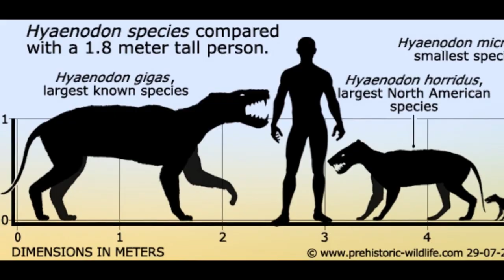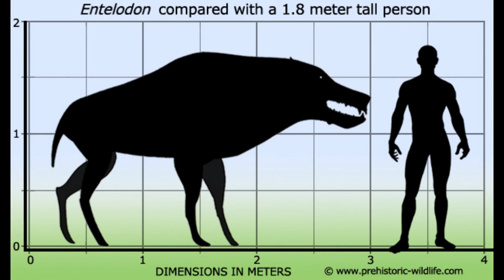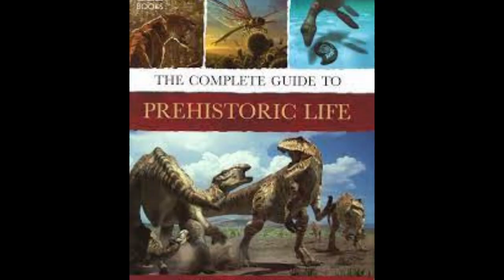Walking With Beasts - Episode 3 - Land of Giants - Review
13+ Viewers only.

To celebrate its 20-year anniversary, I am reviewing the BBC documentary series: Walking With Beasts! Acting as a continuation of Walking with Dinosaurs, this series details the following 65 million years of evolution of life on earth, showcasing a myriad of the weird and wonderful creatures of the Cenozoic era.  In this video, I review and analyse the third episode: Land of Giants.